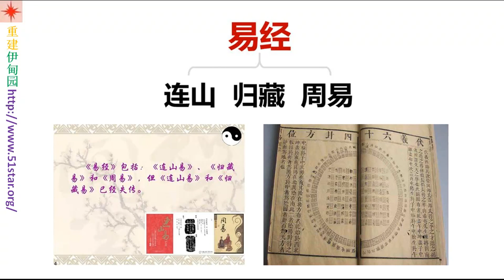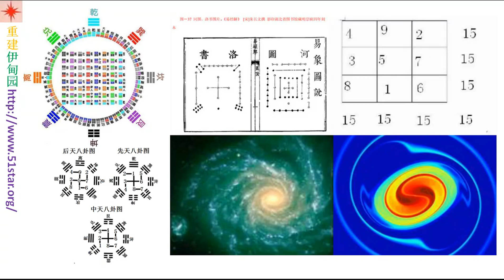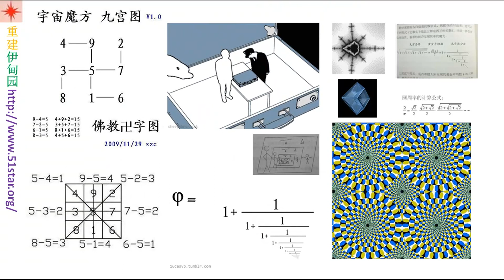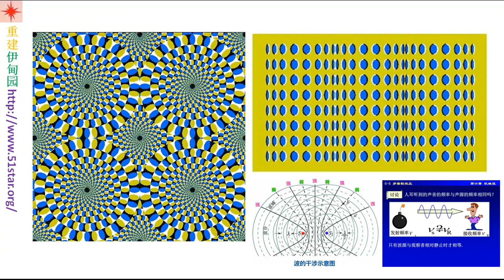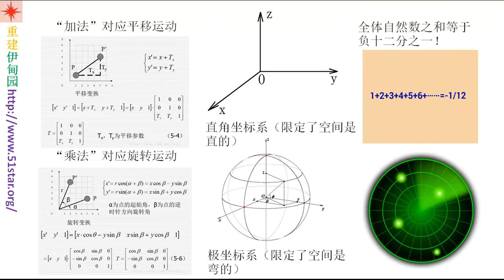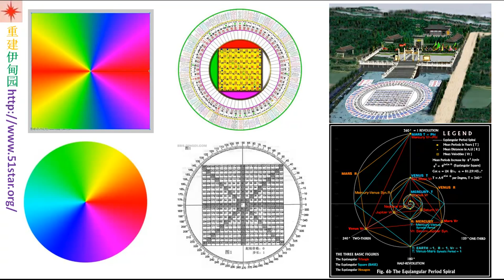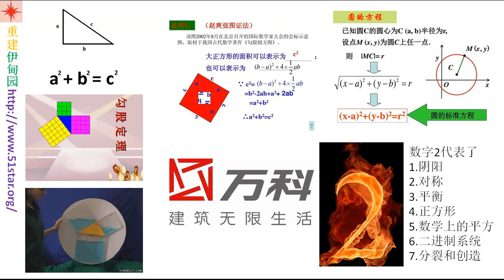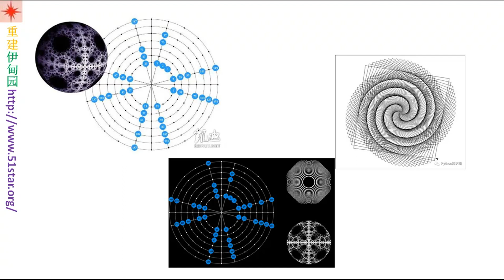亿能：星际大学群-亿能眼中的易经系统（背景音乐是带有源头能量的通道）2019.9.14分享